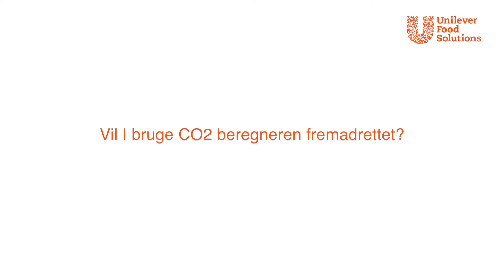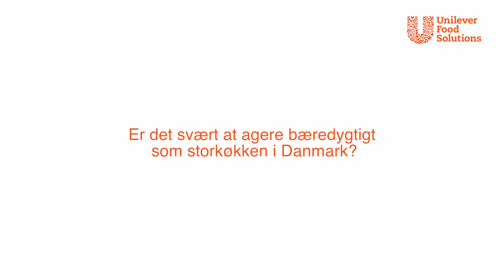CO2 beregner case video | Unilever Food Solutions Dansk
Som indledning til vors debat “Bæredygtighed på Menu’en” lavede vi en case video som indledning til vores debat. Se med når Souschef’en Elin fra Ballerup Kommune prøver vores Co2 bergener